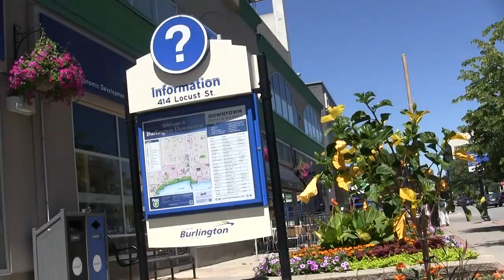Mayor's Welcome to Burlington, Ontario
Mayor Marianne Meed Ward welcomes visitors to Burlington, Ontario, Canada and highlights things to see and do in all seasons in our beautiful city.